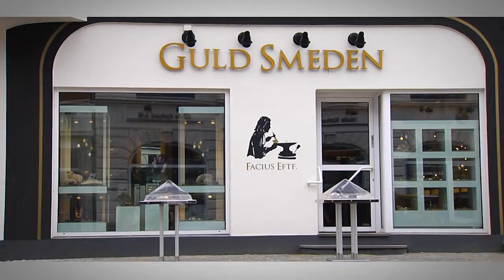Guldsmeden Facius April 2017